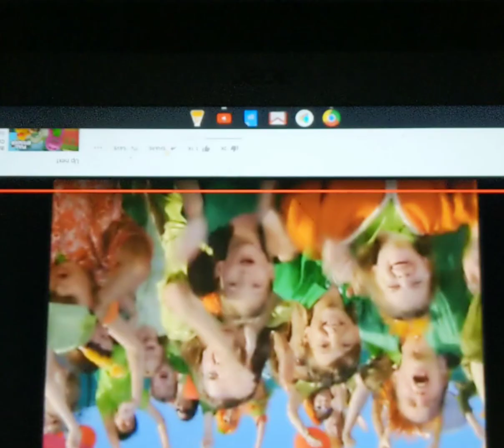Upside Down Family Guy